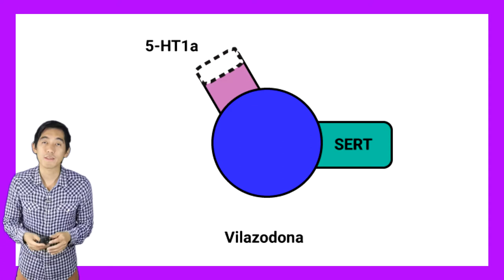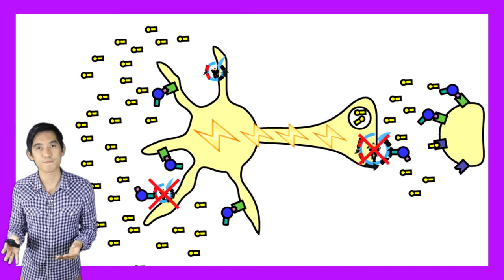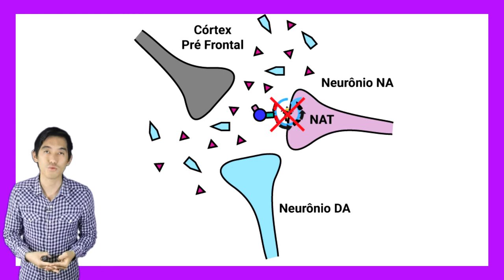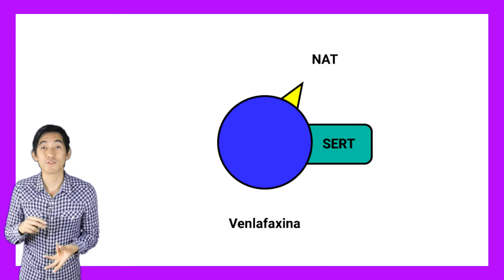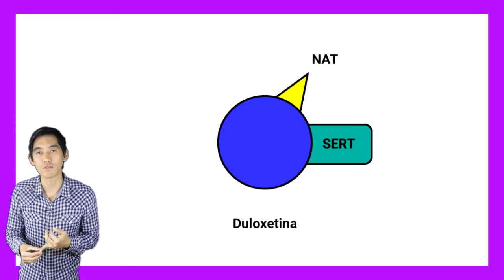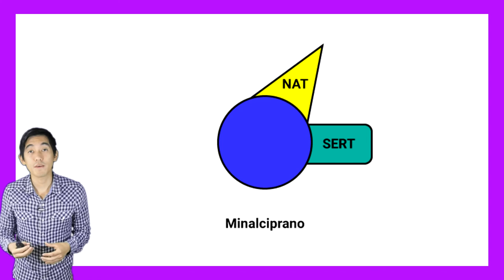Ep.24 IRSN e APIRS: venlafaxina, duloxetina, desvenlafaxina, vilazodona | Psicofarmacologia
Vigésimo quarto episódio da nossa série baseada no livro de Psicofarmacologia de Stahl